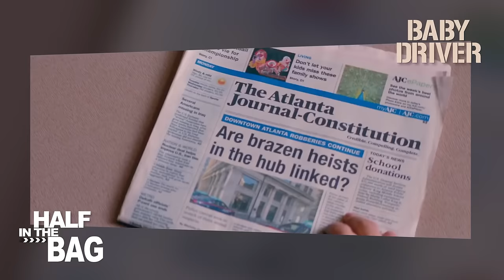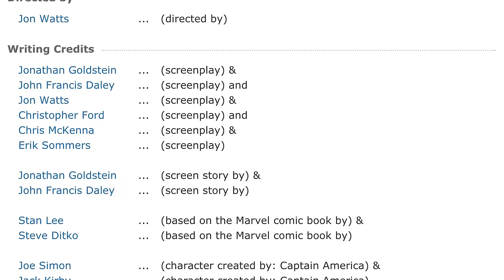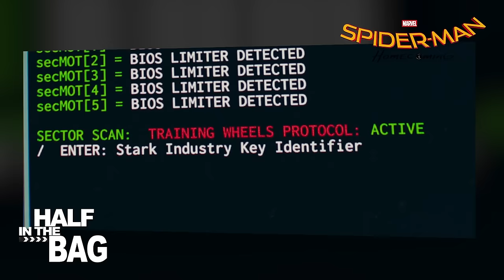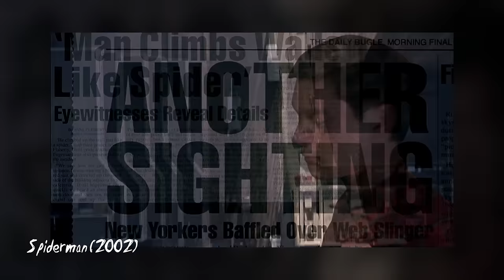Half in the Bag Episode 129: Baby Driver and Spider-man: Homecoming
Mike and Jay talk about the latest Edgar Wright film Spider-man: Homecoming and the latest Marvel film Baby Driver.